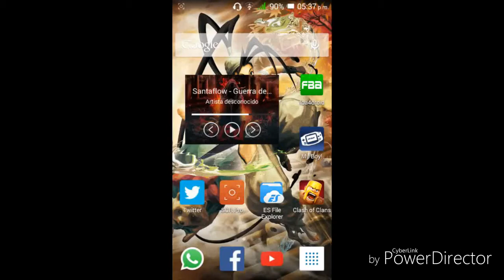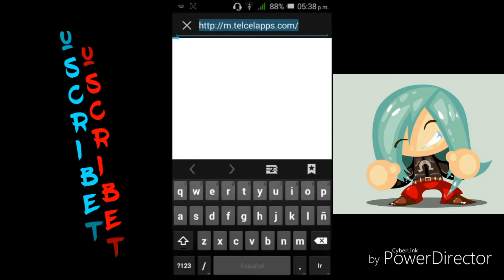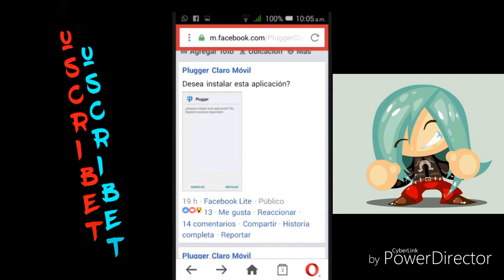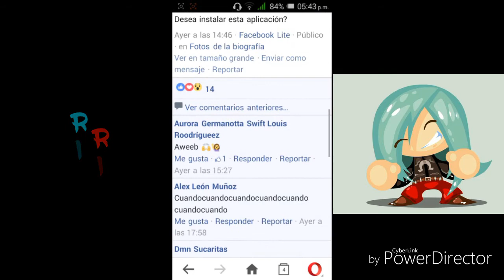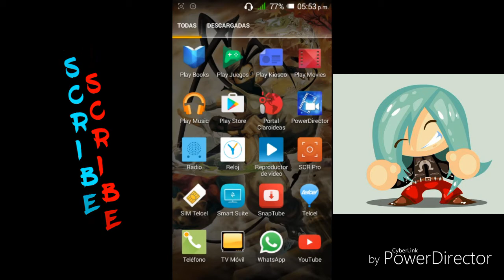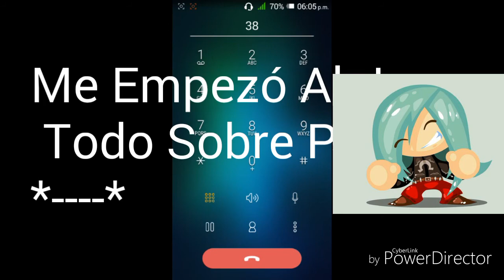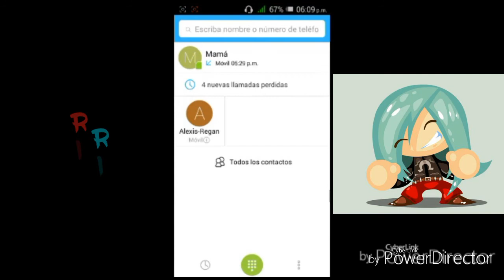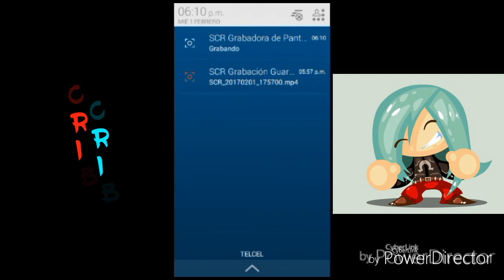Plugger.. Cumple Un Año Sin Servicio TnT.. Información!!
INFORMACION.. El Rumor Sobre Una Nueva APK De Plugger..

  Le Hable Ah Proveedores De TELCEL Para  Que Me Confirmaran Sobre Su regreso!..

ΩHechadle una mano al canal^^💜

°°LikeComparteSuscribe°°